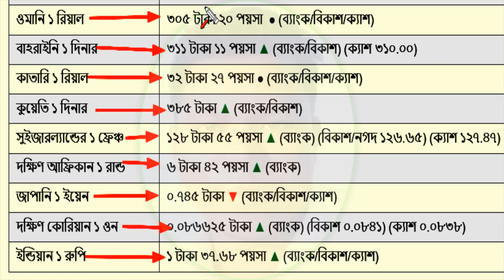আজকের টাকার রেট || Ajker Takar Rate || Bank ||মালয়েশিয়া/কাতার/বাহরাইন/ডলার রেট/সৌদি/ওমান/দুবাই/কুয়েত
বাংলাদেশি টাকায় বিভিন্ন দেশের আজকের টাকার রেট - ১৭ই মে ২০২৪ || AKUL Content Creator Bangladesh
প্রতিদিন টাকার রেট আপডেট জানতে আমাদের সাথেই থাকুন।
(এই এক্সচেঞ্জ থেকে টাকা পাঠালে ভালো রেট পাবেন)
If you send money from this exchange you will get better rates.
Al Mulla Exchange Rate,
Lulu Money Transfer Rate,
Kuwait Bahrain Exchange,
AL NADA EXCHANGE RATE,
Al Muzaini Exchanger Rate,
Al-Mirqab Exchange Rate,
Al-Zaman Exchange Rate,
Habib Qatar Exchange Rate,
Aldar Exchange Rate,
Al Jazeera Exchange Rate,
BFC Money Transfer Rate,
Zenj Exchange Rate,
Western Union,
Wall Street Exchange Rate,
এমিরেটস India International,
Joylukkas Exchange Rate,
GCC Exchange Rate Today,
Index Money Exchange Rate,
Hamdan Exchange Rate,
Travelex Money Exchange,
Gulf Money Transfer Rate,
Modern Exchange Rate,
Musandam Money Transfer,
Wasel Exchange Rate,
PK Money Exchanges Rate,
NBL Money,
Western Union Bank Rate,
Agrani Remittance House,
Max Money Exchange Rate,
Marchantrade Asia Exchange,
IME Exchange Rate Today,
Please do not upload our videos to Facebook or anywhere else. I will strike your channel without any notice.